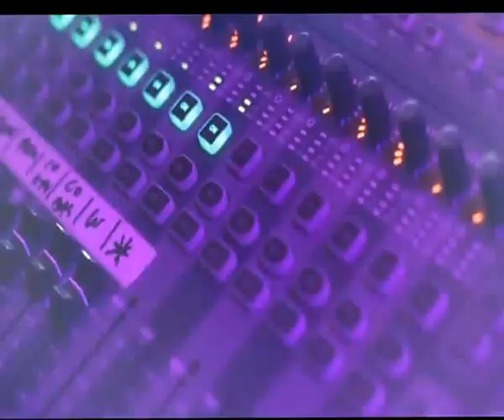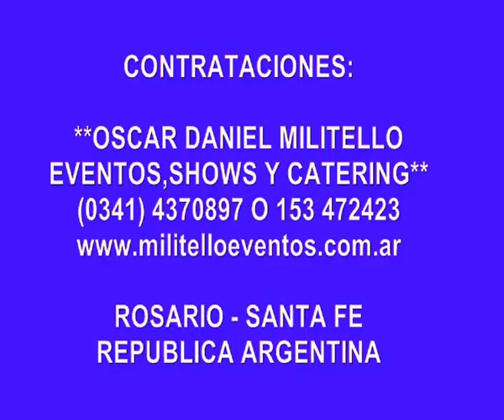AMAPOLA CUMBIA POP - MILITELLO EVENTOS Y SHOWS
*AMAPOLA* LA MEJOR BANDA DE CUMBIA POP DEL MOMENTO, DIVERSION ASEGURADA,TOP FIVE  EN TODAS LAS RADIOS DEL PAIS,SHOW BANDA EN VIVO